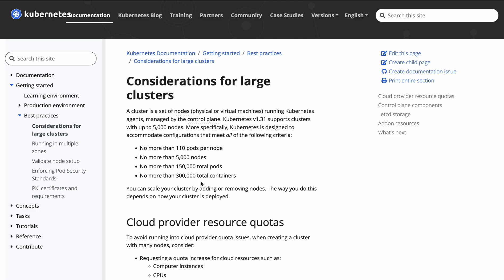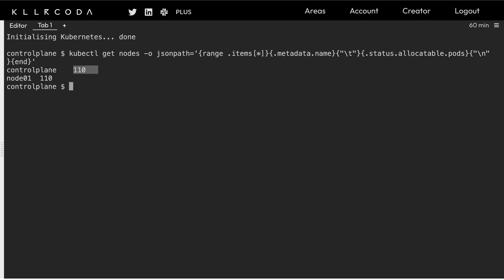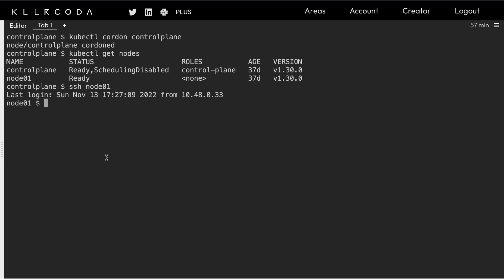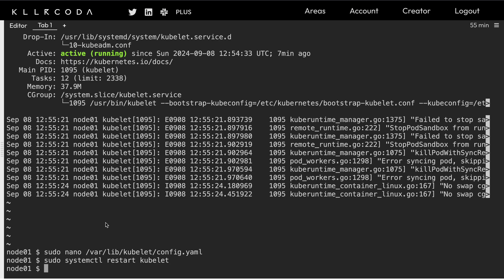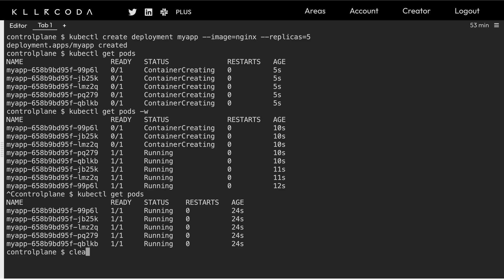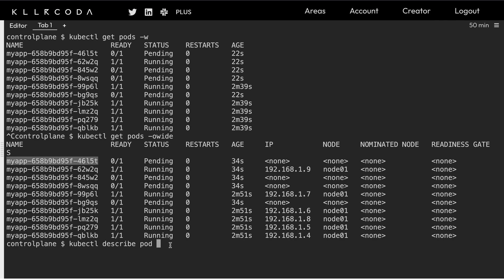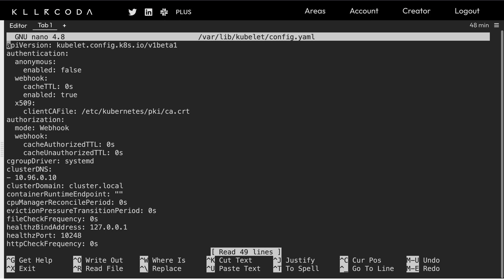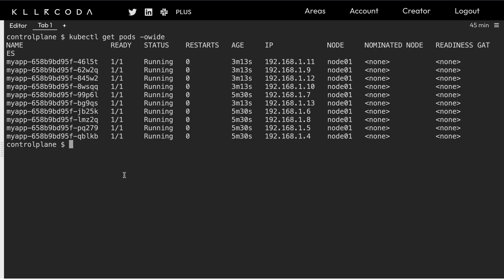[Interview Question] How to Increase/Decrease Pod capacity on each Node inside Kubernetes Cluster.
How to Increase/Decrease Pod capacity on each Node inside Kubernetes Cluster

1. Node Allocatable Resources

Each node in a Kubernetes cluster has a certain amount of CPU, memory, and storage resources. The maximum number of pods a node can run depends on these available resources. Kubernetes schedules pods based on the allocatable resources of the node (total resources minus reserved resources for the OS, kubelet, etc.).
2. Node Maximum Pod Limit (--max-pods)

Each node in Kubernetes has a --max-pods parameter set in the Kubelet configuration, which specifies the maximum number of pods that can be scheduled on that node. By default, this is set to 110 for most setups, but it can be adjusted depending on your requirements.

    To increase or decrease the maximum pod limit:
        Edit the Kubelet configuration file on the node (usually found at /var/lib/kubelet/config.yaml).
        Update the --max-pods parameter to the desired value.
        Restart the kubelet service to apply the changes: systemctl restart kubelet.

3. Resource Requests and Limits

When deploying pods, resource requests and limits are defined in the pod's specification. Requests determine the minimum resources the pod needs to run, while limits specify the maximum resources it can use. Adjusting these values can influence how many pods can fit on a node:

    Increase Pod Capacity: Lower the resource requests and limits for each pod, allowing more pods to be scheduled on a node.
    Decrease Pod Capacity: Increase the resource requests and limits for each pod, reducing the number of pods that a node can accommodate.

4. Cluster Autoscaler

The Kubernetes Cluster Autoscaler automatically adjusts the size of a cluster (the number of nodes) based on the utilization of resources. If there is insufficient capacity to schedule new pods, the Cluster Autoscaler will add more nodes to the cluster. Conversely, if there are underutilized nodes, it will scale down the number of nodes.
5. Node Autoscaling Tools

For cloud environments, node autoscaling tools like AWS Auto Scaling Groups, Google Kubernetes Engine (GKE) Node Pools, or Azure Virtual Machine Scale Sets can automatically increase or decrease the number of nodes based on metrics such as CPU, memory, or custom metrics.
6. Taints and Tolerations

To control the number of pods on each node, you can use taints and tolerations. Taints on nodes prevent certain pods from being scheduled unless they have matching tolerations. This can effectively decrease the pod capacity for specific workloads while reserving nodes for particular types of pods.
Summary:

    Modify --max-pods in the kubelet configuration to directly control the maximum number of pods per node.
    Adjust resource requests and limits in pod specifications to influence pod capacity indirectly.
    Use Cluster Autoscaler to dynamically manage node capacity based on resource usage.
    Use node autoscaling tools for cloud environments to manage node size and number.
    Apply taints and tolerations to control the type of workloads each node can handle.

Follow my mentors too :@PavanElthepu    @MPrashant   @GouravSharma   @cloudwithraj   @AntonPutra   @AbhishekVeeramalla   @kubesimplify   @kshindi   @DevOpsJourney